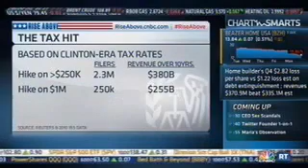Simon on CBNC Discussing Taxes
On November 12, 2012, Simon appeared on CNBC's "Closing Bell" to discuss wealth and tax rates.